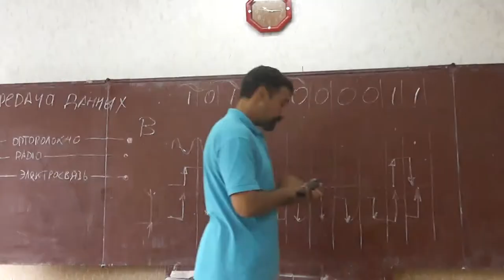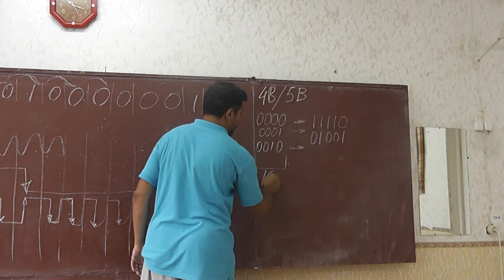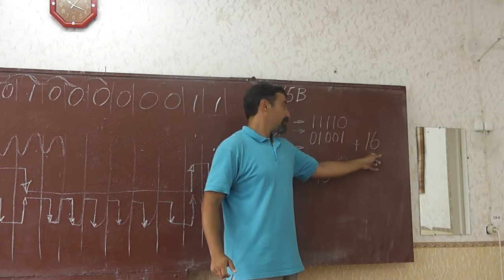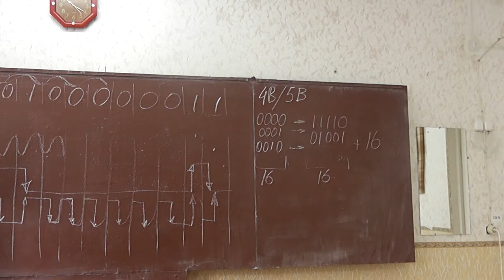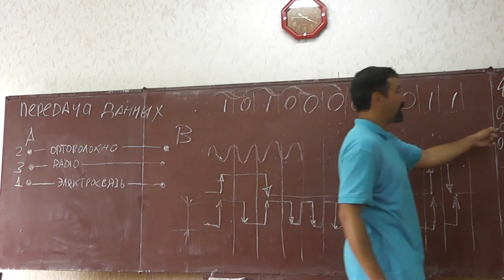27 Замена 4 бит на 5 бит